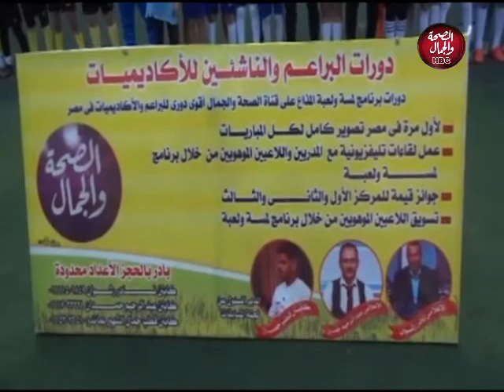لمسة و لعبة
تقديم : عبد الرحيم حمدان
في ضيافته : ك / عماد عابدين ـ مدرب عام نادي الجونة السابق

قناة_الصحة_والجمال# برامجنا